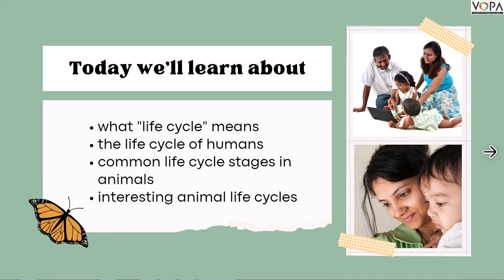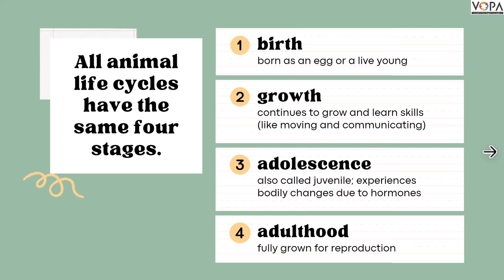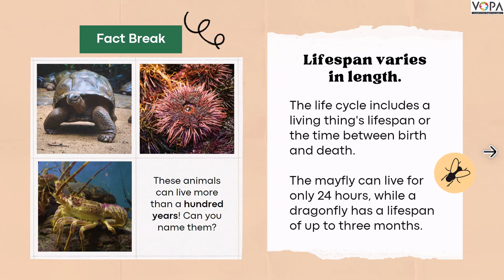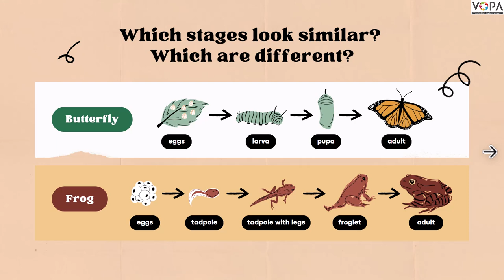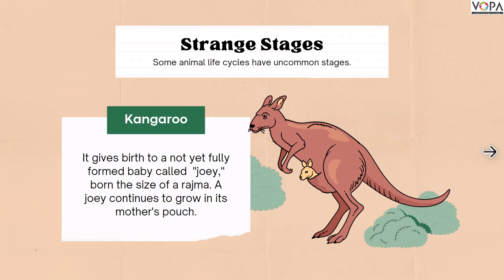4th | Life cycle of humans and animals | EVS | Semi - English Medium | V3 | V-School